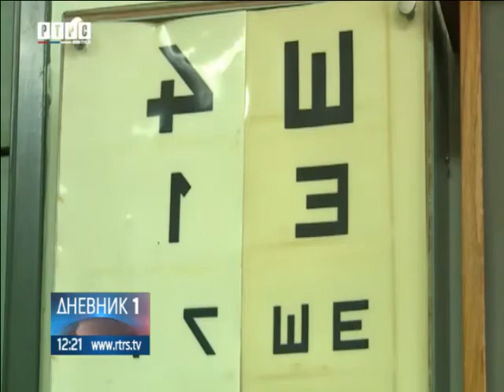Prijedor- Manja epidemija virusnog konjuktivitisa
Na Oftalmološkom odjeljenju prijedorske bolnice, registrovana je manja epidemija zaraznog, virusnog konjuktivitisa koja je u prolaznoj fazi.